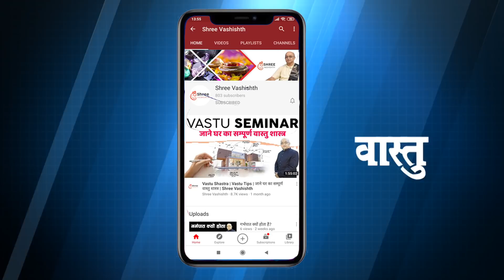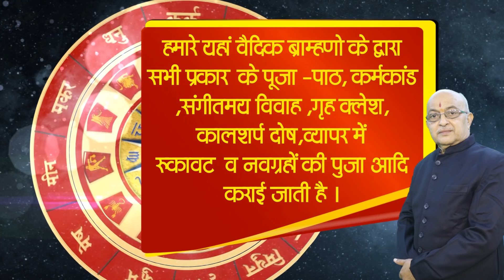Dhanu RashiApril 2022 | Sagittarius Horoscope Prediction 2022 II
Dhanu Rashi May2022 | Sagittarius Horoscope Prediction 2022